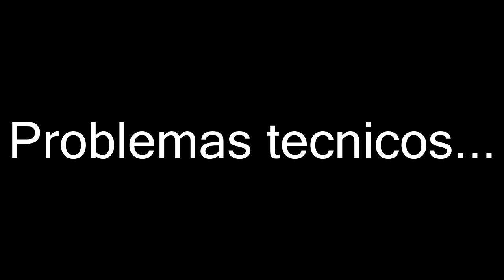Enterradas NBB - React #1